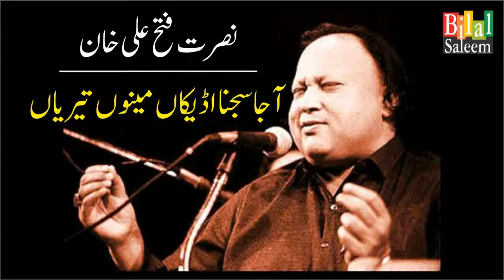Aaja Sajna Udeekan Manoon Terian - Nusrat Fateh Ali Khan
نصرت فتح علی خان  - آجا سجنا اڈیکاں مینوں تیریاں